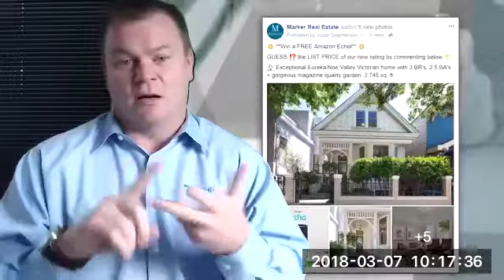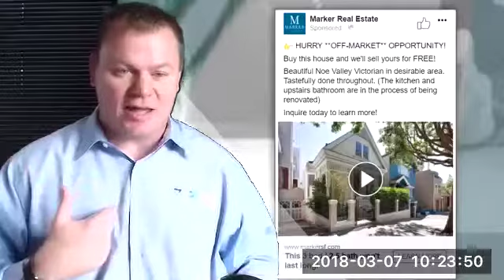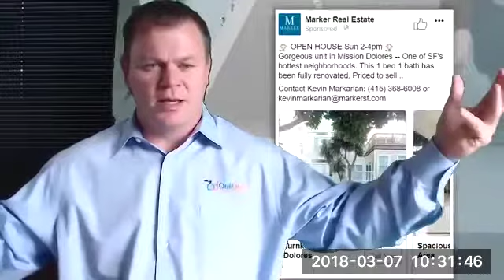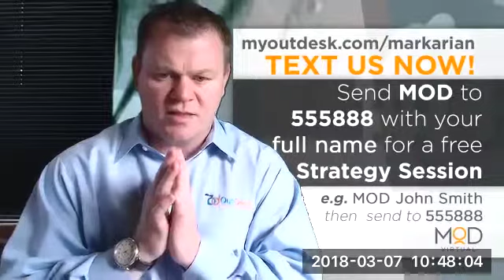How to Leverage Facebook For Lead Generation | MyOutDesk Virtual Assistant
- Facebook is the powerhouse of modern social media, and an amazing tool to reach potential customers, build relationships & generate sales. In this webinar, we'll be discussing how to leverage Facebook to generate clients with Kevin Markarian of Labcoat Agents.

Among its many advantages, Facebook offers you better demographics & lower costs than Google Adwords, and can level the playing field for small businesses seeking to advertising on a larger corporate scale. Kevin Markarian is going to explain exactly how to do this and why it's such an important part of any well-planned advertising strategy in today's online environment.

Founded in 2008, MyOutDesk has earned a well-deserved reputation for excellence as a leading provider of real estate virtual assistant services specializing in administration, marketing & prospecting virtual assistants for over 5,000 real estate agents & brokers nationwide, including half of the top 10 RealTrends 1000 Teams!